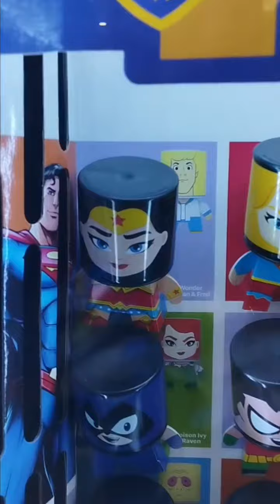COLEÇÃO COMPLETA McDonalds WARNER BROS McLanche Feliz Março 2023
[Of...